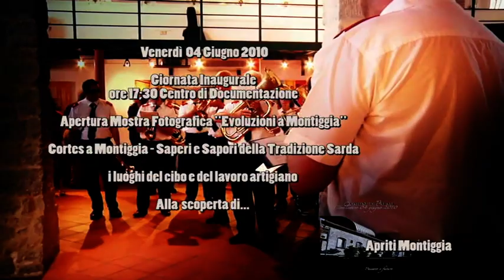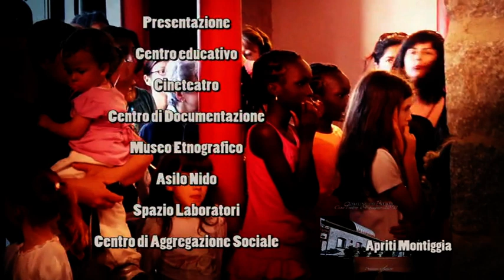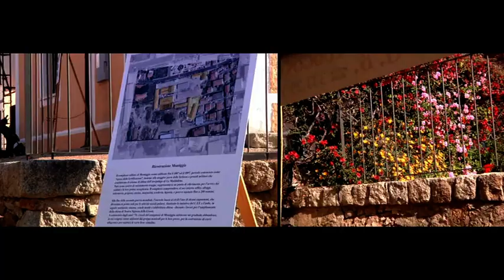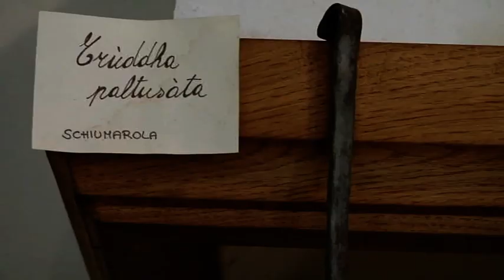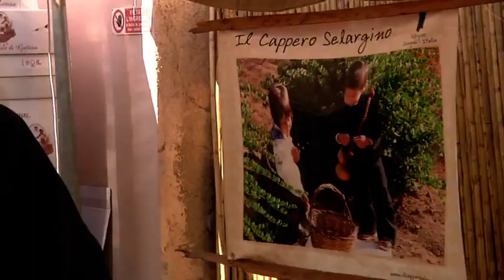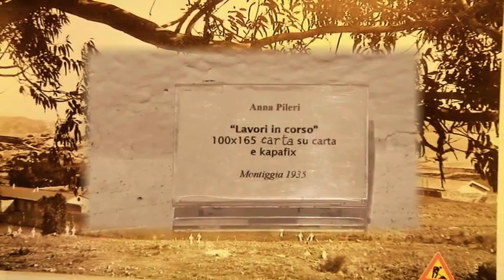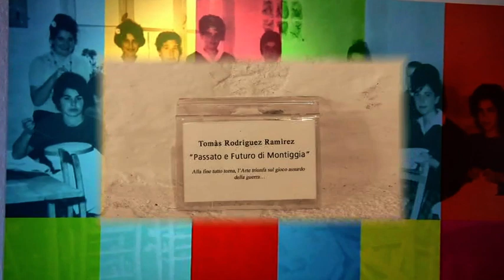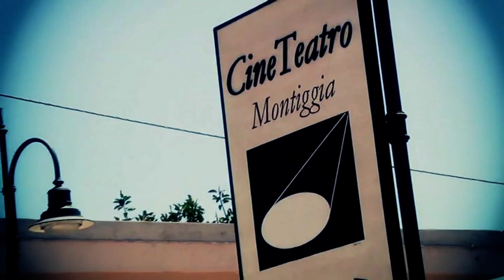Inaugurazione Cineteatro 20210 Prima parte